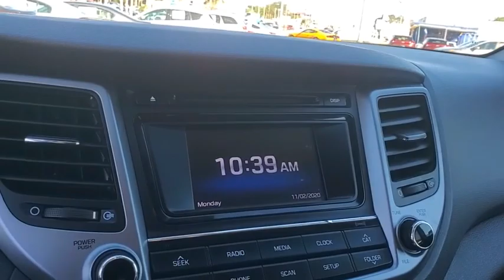2016 Hyundai Tucson St. Petersburg, Tampa, Clearwater, Palm Harbor, Largo, FL GU239128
Caribbean Blue Used 2016 Hyundai Tucson available in St. Petersburg, Florida at Crown Hyundai. Servicing the Tampa, Clearwater, Palm Harbor, Largo, FL area.

Crown Hyundai
5301 34th St. N.

Beautiful One Owner!! Clean CarFax!! Hyundai Certified 100000 Mile Warranty!! Just completely Serviced and ready for you to enjoy. Live Market Pricing means you always get the best deal at Crown Hyundai.brbrbrAwards:br  * 2016 IIHS Top Safety Pick+ Top Safety Pick+   br  * 2016 KBB.com 10 Best SUVs Under $25000   br  * 2016 KBB.com Best Buy Awards Finalist   br  * 2016 KBB.com 10 Best All-Wheel Drive Vehicles Under   br    $25000   br  * 2016 KBB.com 5-Year Cost to Own AwardsbrbrbrHyundai Certified Pre-Owned Details:br  * Transferable Warranty  * Vehicle History  * Roadside Assistance  * 173+ Point Inspection  * Warranty Deductible: $50  * Powertrain Limited Warranty: 120 Month/100000 Mile (whichever comes first) from original in-service date  * Limited Warranty: 60 Month/60000 Mile (whichever comes first) frombr original in-service date  * Includes 10-year/Unlimited mileage Roadside Assistance with Rental Car and Trip Interruption Reimbursement; Please see dealers for specific vehicle eligibility requirementsbrAll prices plus sales tax tag and titling and dealer service fee of $799.95 which represents cost and profits to the selling dealer for items such as cleaning inspecting adjusting new vehicles and preparing documents related to the sale. br